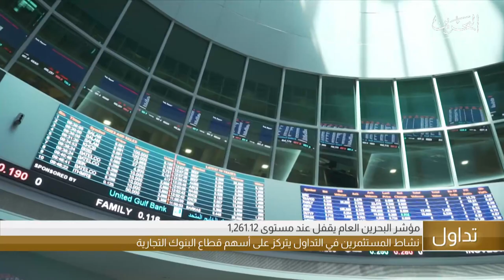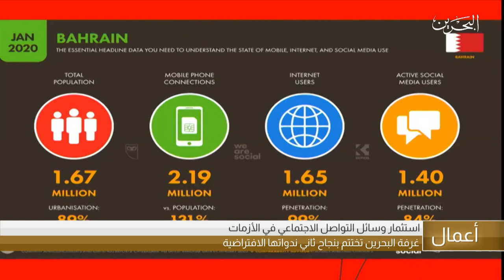البحرين مركز الأخبار : النشرة الإقتصادية 20-05-2020